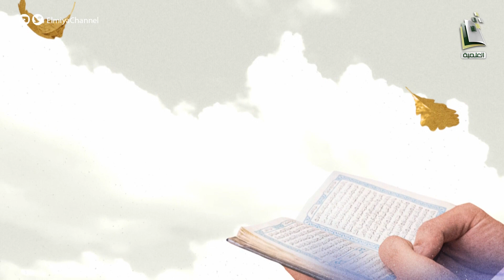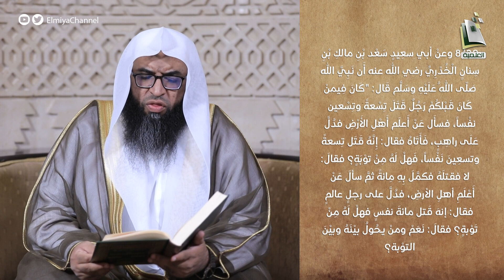رياض الصالحين | الحلقة 5 | الشيخ حسين بن حميدة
-  ما هي مدة المسح على الخفين للمسافر ؟

يبث يوميا 07:10م على قناة